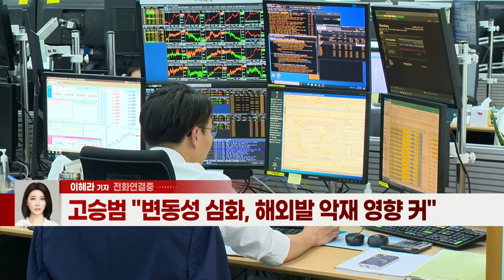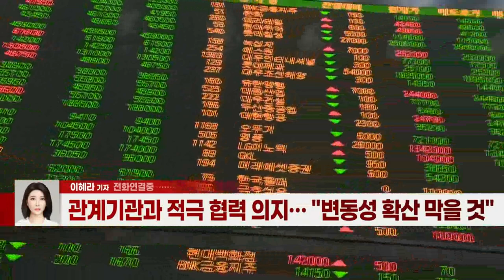고승범 "시장 변동성 당분간 지속… 모니터링 강화" (20211007)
- 고승범 "변동성 심화, 해외발 악재 영향 커"
- 과도한 불안심리에 우려 표명… 실적·거시경제 상황 양호 이유
- 관계기관과 적극 협력 의지… "변동성 확산 막을 것"